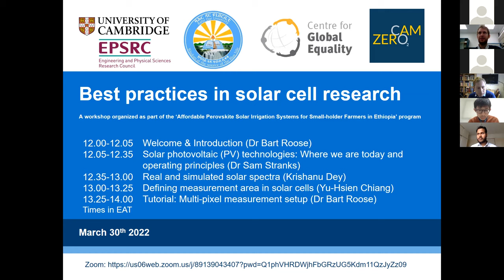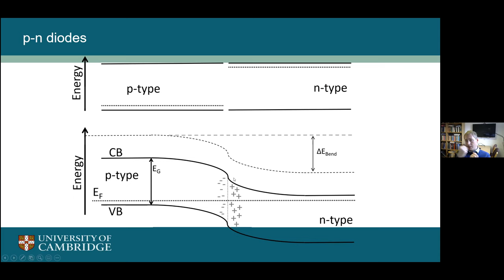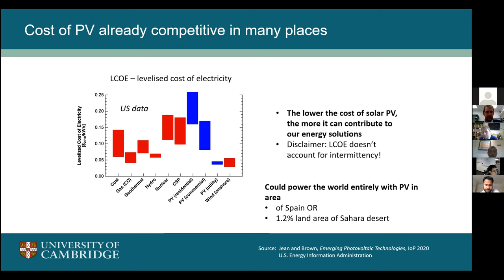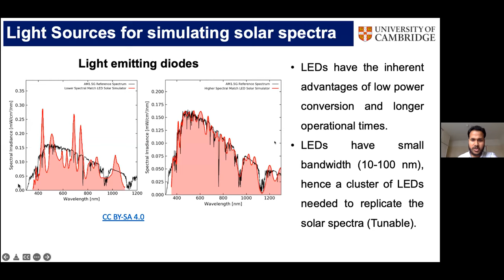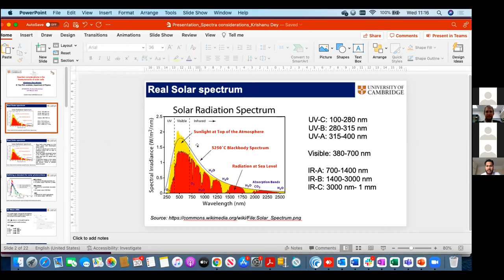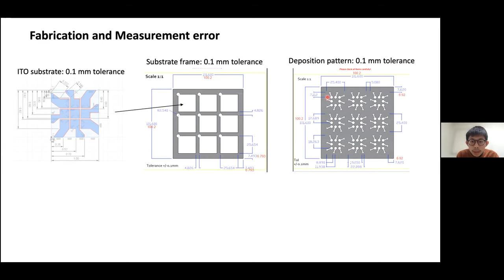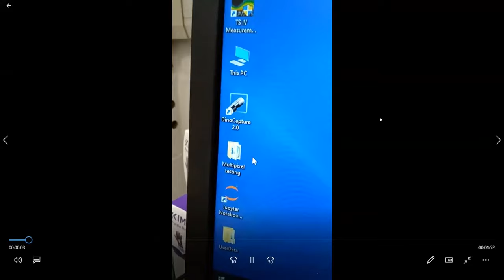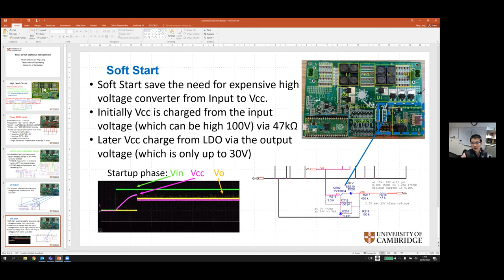Best practices in solar cell research workshop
Solar cell research workshop by our Optoelectronic Materials and Device Spectroscopy group led by Dr Sam Stranks. This workshop was organised within the framework of the 'Affordable Perovskite Solar Irrigation Systems for Small-Holder Farmers in Ethiopia (APSISSFE)' project. The aim of the workshop is to give aspiring solar cell researchers all the information they need to collect reproducible data.
See timestamps below:
00:00:00-00:01:47 Welcome by Dr Bart Roose
00:01:48-00:35:02 Solar photovoltaic (PV) technologies: where we are today and operating principles by Dr Sam Stranks
00:35:03-01:11:25 Spectral considerations in the measurement of solar cells by Krishanu Dey
01:11:26-01:31:20 Active area in solar cell measurements by Yu-Hsien Chiang
01:31:21-01:58:16 Tutorial: Multi-pixel measurement setup by Dr Bart Roose